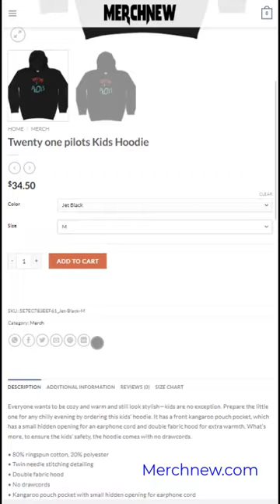Twenty one pilots Kids Hoodie